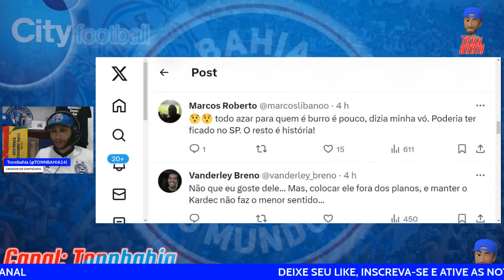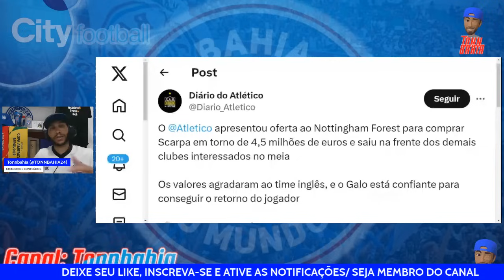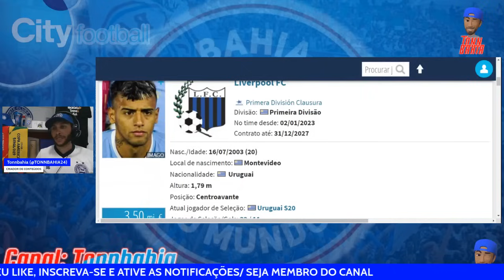🇺🇾LUCIANO RODRIGUÉZ: CAMPEÃO URUGUAIO ENTRA NA MIRA DO BAHIA;👀JEAN LUCAS LIVRE PARA NEGOCIAR.